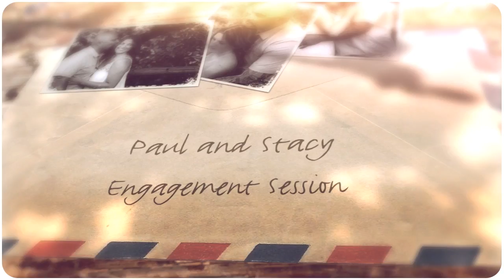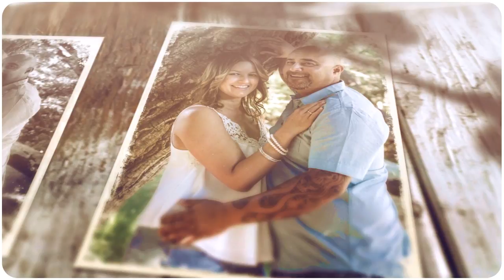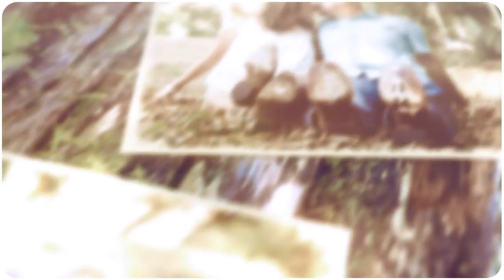Ventura County Wedding Photographer - Paul and Lacy Engagement Shoot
J Merino Photography is an established Professional Wedding Photography company lead by Jesus "J " Merino.  With over 10 years of experience and primarily serving Ventura and Santa Barbara counties, J Merino Photography has covered weddings all over California and has even traveled to Hawaii, New York and Missouri.

We offer high quality wedding photography that includes all day coverage with 2 photographers (GOLD PACKAGE) and starting in 2018 you will be enjoying your photos in one week or LESS...guaranteed!

All printing rights are given to you and All photos are delivered in a customized USB with your initials engraved on it.

Holiday Special!

Free Engagement Session for couples who purchase our amazing all day coverage Silver Package.
$100 to anyone who refers us to someone getting married (upon signing of contract and deposit has been given)
If booked in 2017, our Silver Package includes:
• All Day Coverage
• All Printing rights to your photos
• 1 Week turnaround!!! .